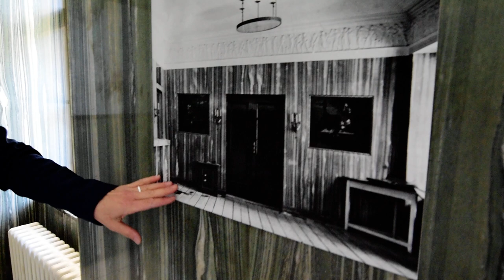Open House Brno | Veletrhy Brno a.s. - Bauerův zámeček | Veletrhy Brno, a.s. - Bauer Chateau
Klasicistní zámek z 1. poloviny 19. století, jehož interiéry byly kolem r. 1925 upraveny světoznámým tvůrcem Adolfem Loosem pro Viktora Bauera, majitele cukrovaru rozkládajícího se na území budoucího výstaviště. Zajímavostí místa je například i fakt, že přilehlý velodrom, resp. původní hliněnou cyklistickou dráhu zprovoznil původní majitel pozemků výstaviště, Viktor Bauer už v roce 1889.